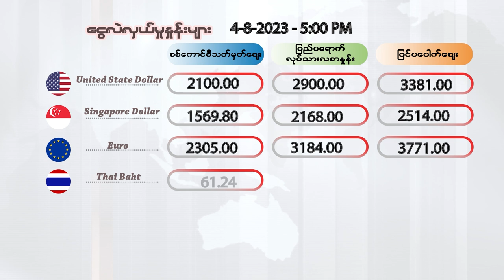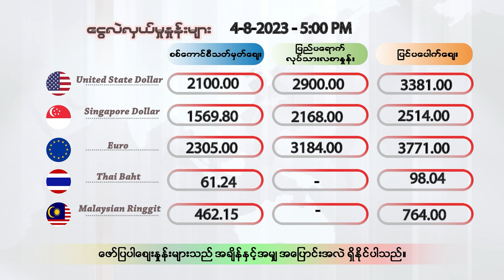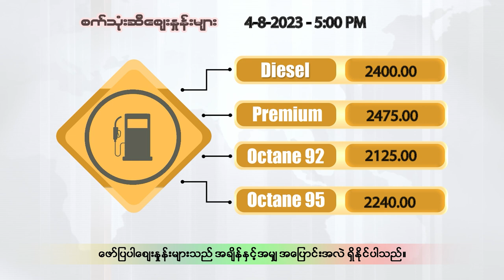သြဂုတ်လ ၄ ရက်နေ့ ညနေ ၅ နာရီထိ နောက်ဆုံးရ ငွေစျေး၊ ရွှေစျေး၊ စက်သုံးဆီစျေး၊ စားအုန်းဆီစျေး